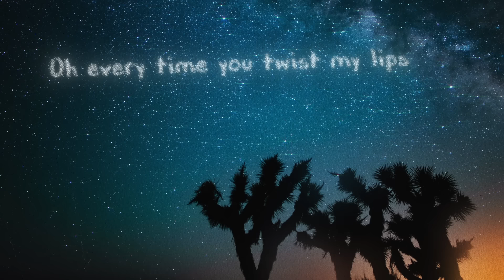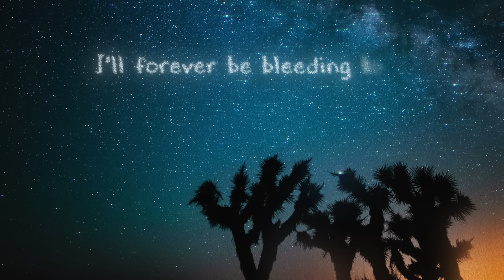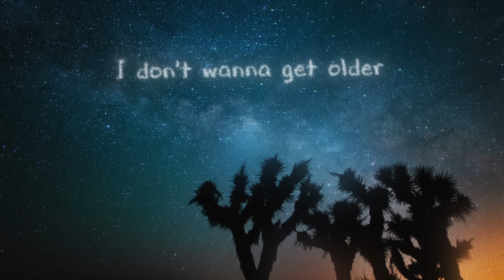5 Seconds of Summer - Older (feat. Sierra Deaton) [Official Lyric Video]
The new album 5SOS5 out September 23.

Lyrics:
I don’t wanna get older
Without your head on my shoulder
On the day that you leave me
I’ll forever be bleeding love

As forever comes closer
Hope the world will spin slower

Stare at the photograph
Suddenly takes me back
The promises roll off your breath
In your cocaine-colored wedding dress

Lost in the day to day
You kiss away the pain
Oh every time you twist my lips
My dear devoted delicate

It’s not worth it if I lose my one-way ticket for two
Just me
Just you

Our love is tailor made
But we let the edges fade
Your wicked smile it says it all
Mixed with my sad and cynical

No tragedy at the end
No nothing Shakespearean
It all comes flooding back again

Just me
Just you